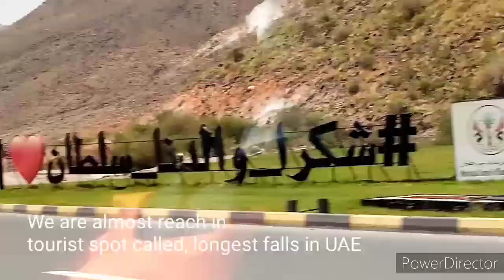PART 3 ROAD TRIP KHORFAKAN SHARJA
Hi guys this video is contenued our road trip last holiday eid im gonna show you the views of very  ard stone around it was very amazing   and beautiful place soo quite and organized thanks for watching

This music made by
Track title- Paradise